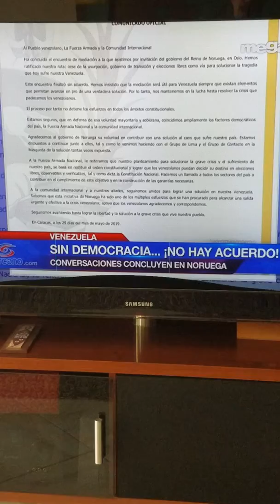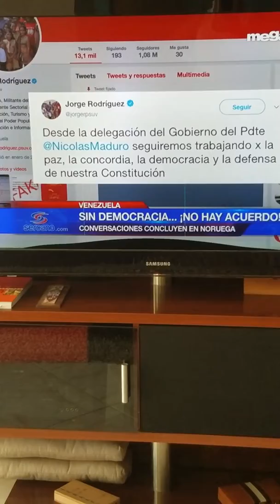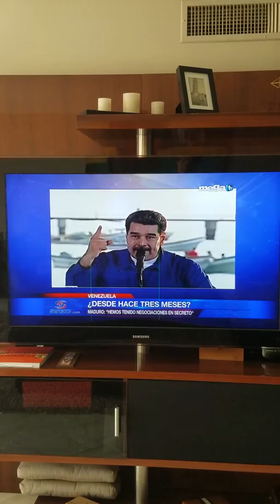Conversaciones en Noruega 1